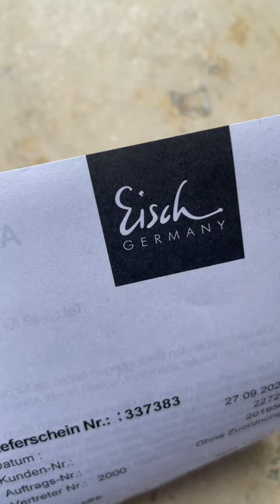Craft Beer Glas von Eisch | Der Ferrari unter den Craft Beer Gläsern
Ein gutes Glas ist für gute Craft Beere absolut wichtig. Von Eisch gibt es den Craft Beer Kelch Schwarz, der neben einer schönen Optik auch eine unglaubliche Haptik hat.

Das Glas kann man sich sogar mit dem eigenem Logo gravieren lassen.

GRATIS Bier Online-Kurs
Willst du mehr über Bier lernen? Dann macht doch einfach bei meinem gratis Online-Kurs über Bier mit und bring dein Bierwissen auf das nächste Level: Deutsch Englisch